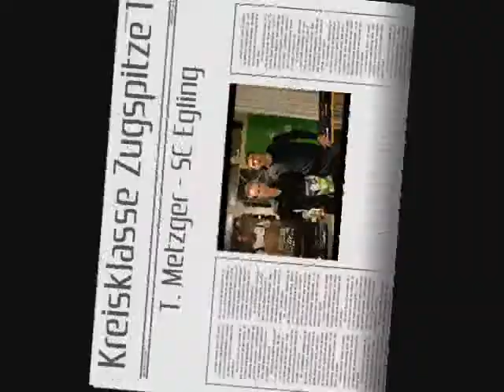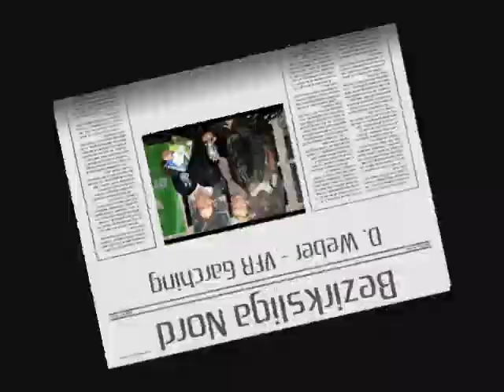KEEPERaward 2009 - Eine Übersicht der besten Torhüter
Die besten Torhüter im Raum München von der Bayernliga bis zur Kreisklassse München 6. Prämiert am 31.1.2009 in der Sportschule Oberhaching von den Profi - Torhütern Darius Kampa, Zdenko Miletic, Reinhold Harrasser und Sven Neuhaus. Mehr Infos und Bilder zum Event gibt es